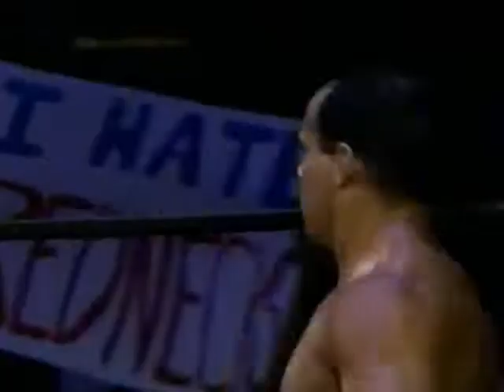Barry Windham & Bobby Duncum Jr vs Dean Malenko & Shane Douglas 12.08.1999 WCW